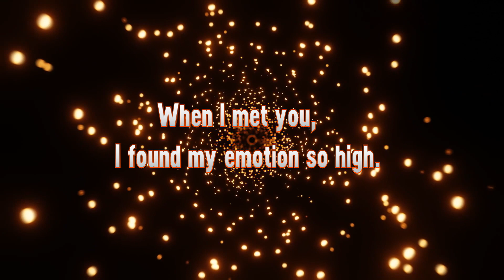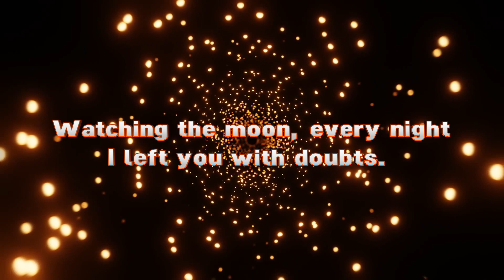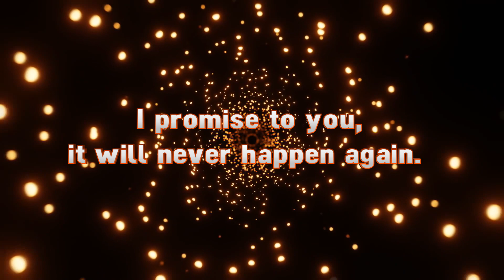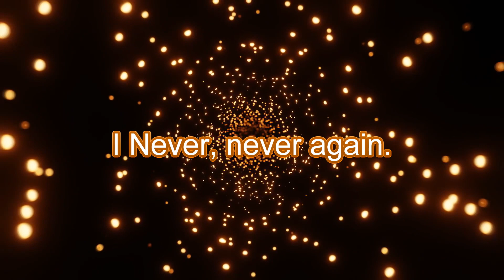Crazy Love (original song) by Alex Alvarez.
Lyrics by Jane Franklin and Alex Alvarez.